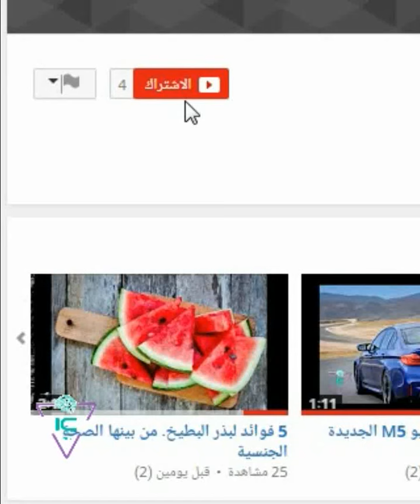نيمار يحطم رقم قياسي مرعب مع باريس /معهد الثقافة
نيمار يحطم رقم قياسي مرعب  مع باريس
روابط قد تهمك
صفحتنا في الفيس بوك